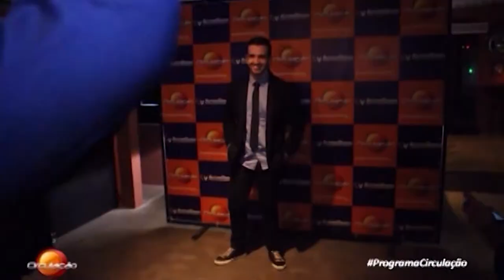Apresentador de Programa de TV, Comerciais e Eventos I Portifólio Filipe Almeida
Filipe Almeida é apresentador (DRT) de Programa de TV, Comerciais e Eventos há 17 anos.